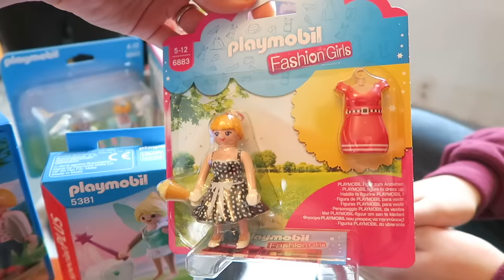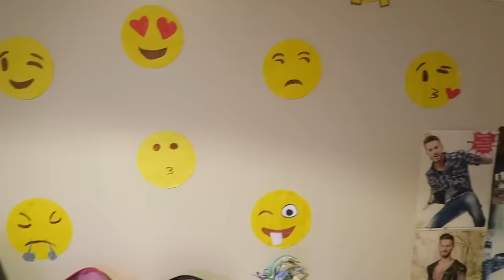VLOG - UNE JOURNÉE AVEC NOUS : Rencontre avec 2 super Youtubeuses :)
Fin du suspense, découvrez dans cette vidéo les mystérieuses Youtubeuses que nous avons rencontrées :)

Un grand MERCI à cette super famille pour leur accueil, leur gentillesse et leur sincérité. Swan et Néo ont passé une inoubliable journée, pleine de joie et de bonne humeur :)

Micro studio